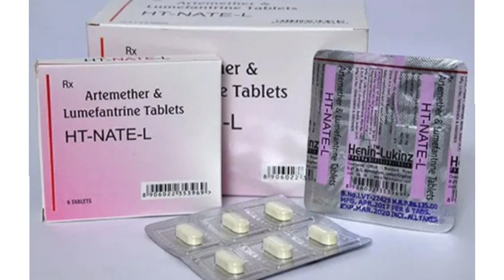HT NATE L Tablets Artemether & Lumefantrine Tablets